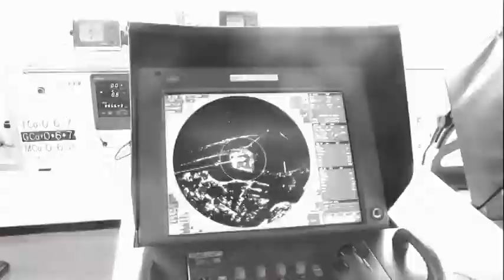Pilote maritime ( Dunkerques partie 2)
Métier de pilote maritime : un métier d'exception pour des hommes d'exceptionnels
Prise en charge des cargos par les pilotes.